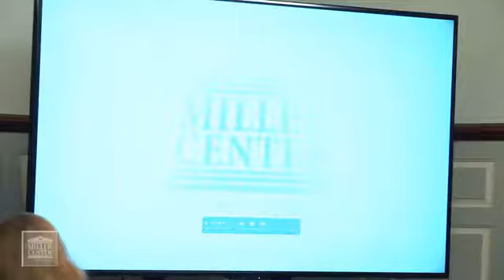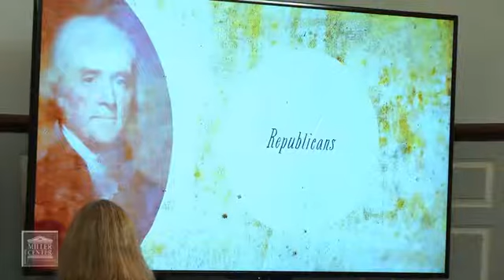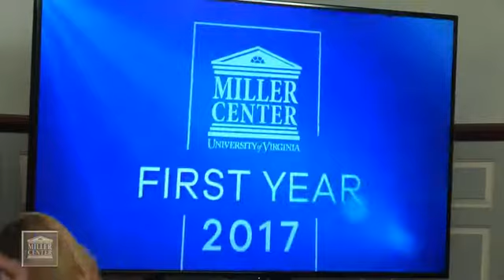What can the next president learn from history? Domestic policymaking in the first year [09/16/2016]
Senior White House domestic policy officials from four of the past five administrations offer their unique perspectives. Featuring MELODY BARNES, DR. KEN YALE, JOHN BRIDGELAND, ED MEESE, BARBARA PERRY, and ELAINE C. KAMARCK, the conversation begins with a look back at the memorable lessons learned—good and bad—advising past presidents on domestic policymaking. The panel will then move on to consider the ways these lessons can inform the next administration.